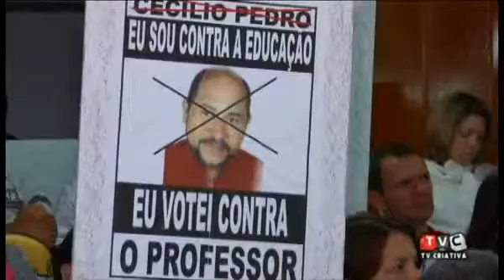Camara Caruaru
Em sessão tumultuada o Pres. da Câmara Municipal de Caruaru Leonardo Chaves, proibiu que alguns professores entrassem na casa alegando estar lotada.